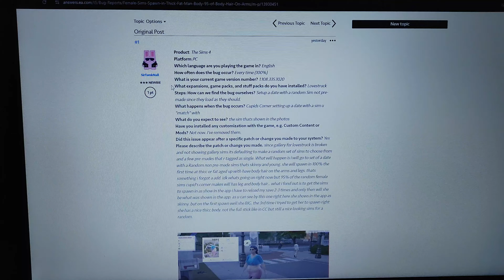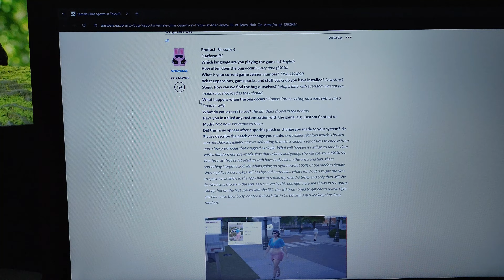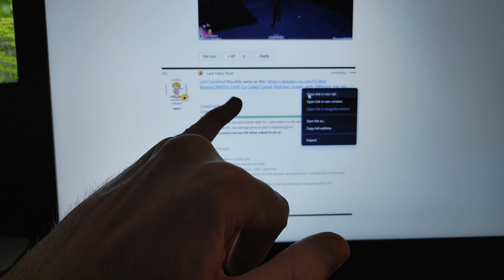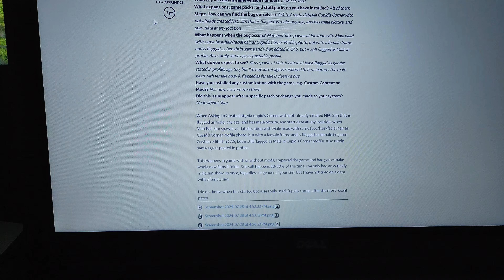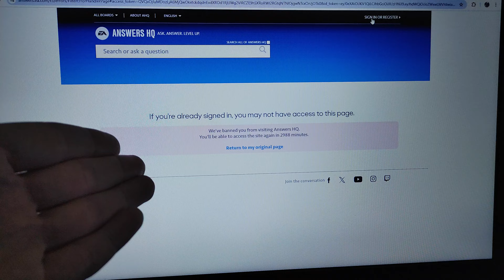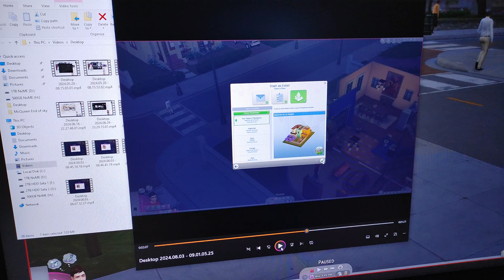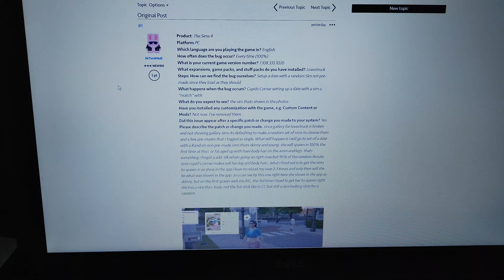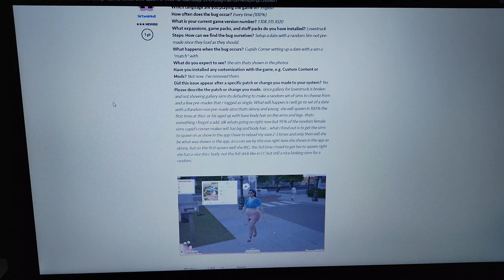Someone At EA Banned Me For Reporting on Lovestruck Bugs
not really a good look EA